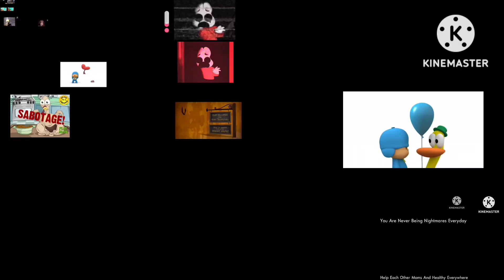All Screamers At Once Add Round 11 V5